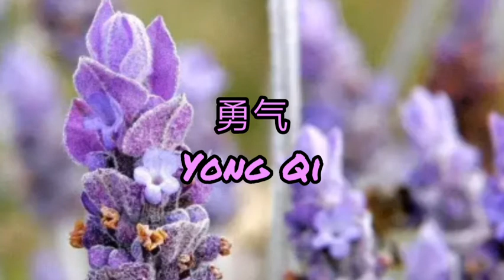棉子 - 勇气 Yong Qi | Courage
Courage its my self
And Happy Request